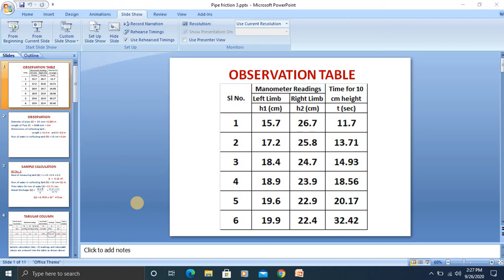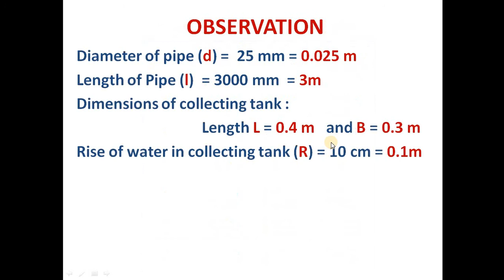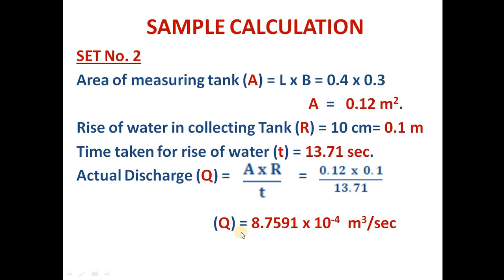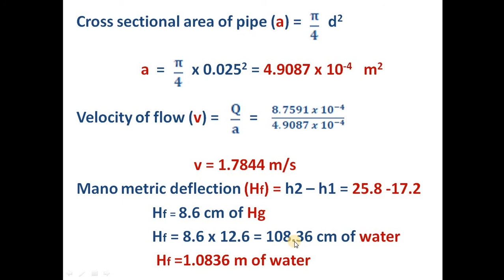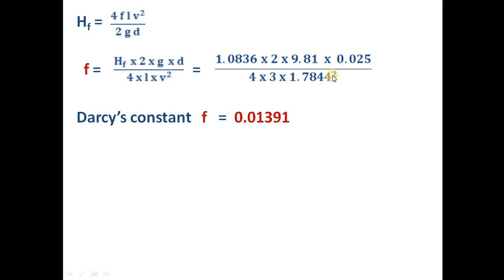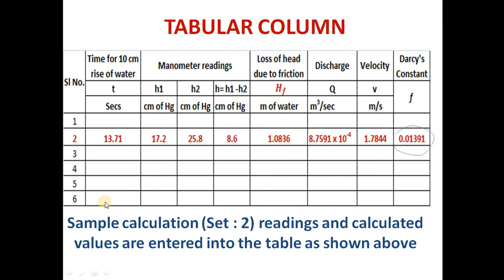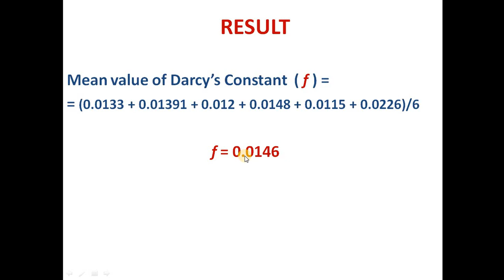Pipe Friction 3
This video explain the tabulation of readings and calculations to find Darcy's constant of a given Pipe.